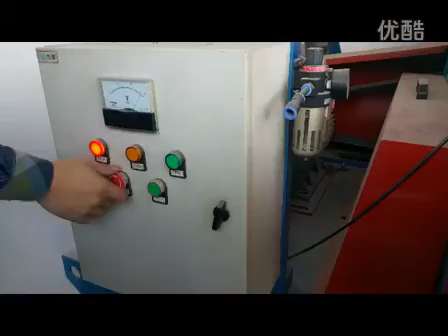Tyrone slice blade plastic crusher TLP8146 for crushing rubber shoes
Specification of TLP8146
Crushing chamber:810*460mm
Crushing ability:700-800kg/h
Fixed blade:4
Rotating blade:24
Power:40hp/30kw
Speed:500r/min
Sieve size:14mm
Dimension:2000*1500*2100mm
Net weight:2000kg
Want to know more info about this crusher machine?